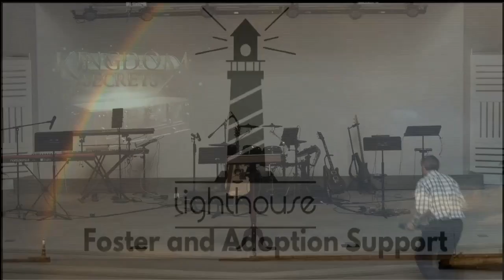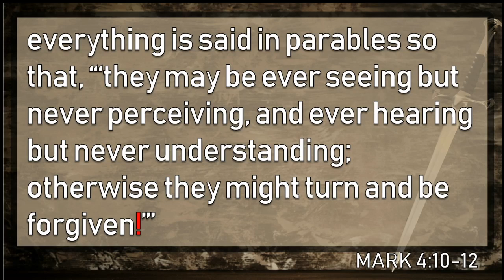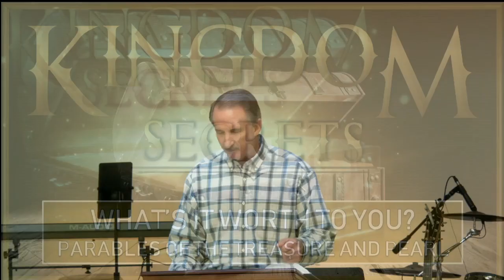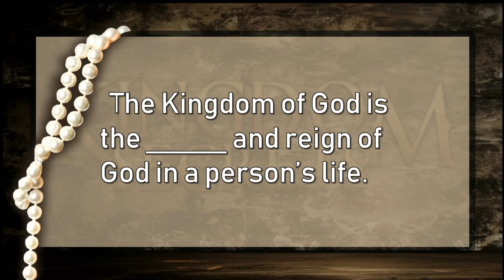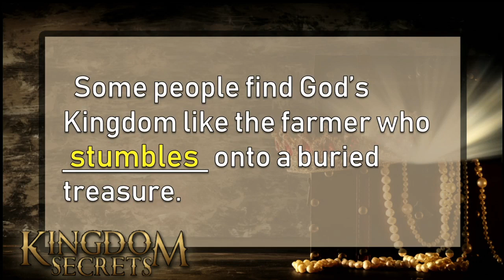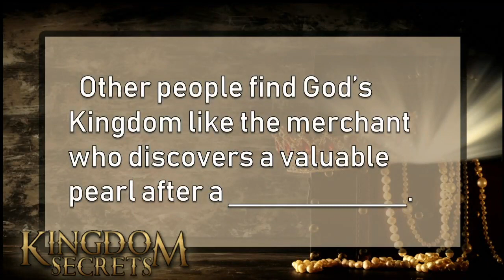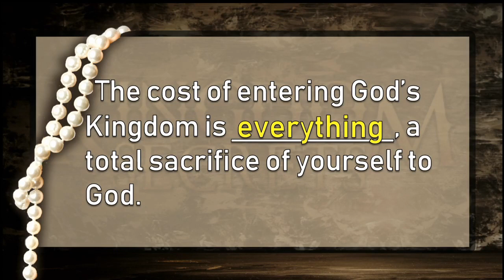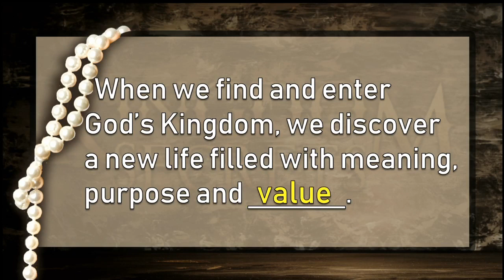GSM 5 16 21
Kingdom Secrets - Membership
What's it worth to you?
Parables of Treasure and Pearl
5-16-21